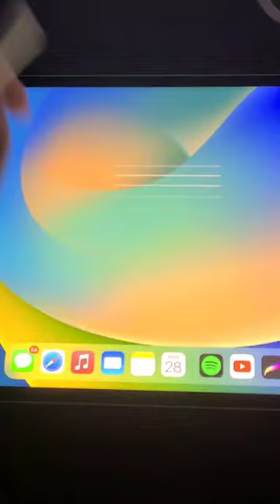God Of War Ragnarok Fan Art 🎨 + Review!!!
Atreus + Angrboda fan art